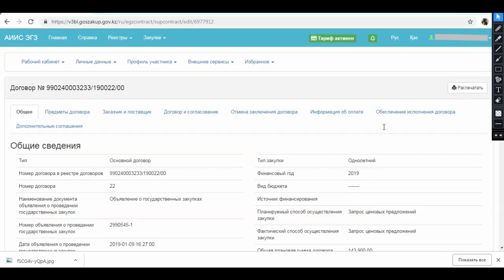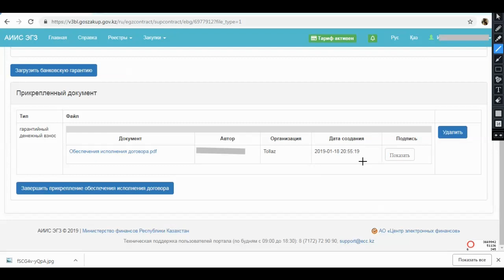Обеспечения исполнения договора госзакуп кз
Обеспечения исполнения договора от общей суммы 3%
- Заходим в портал goszakup.gov.kz/ru
- Рабочий кабинет-договоры-мои договоры поставщика
-Выбираем договор - обеспечения исполнения договора
-Оплачиваем 3% Заказчику, берем реквизиты заказчика с договора, оплачиваем по КНП 171
-Загружаем квитанцию
-Подпсываем